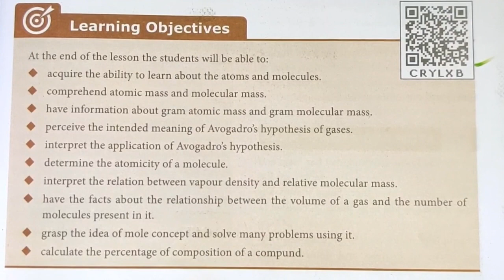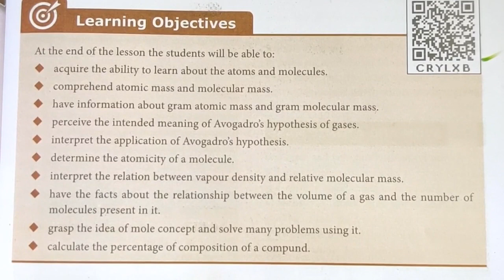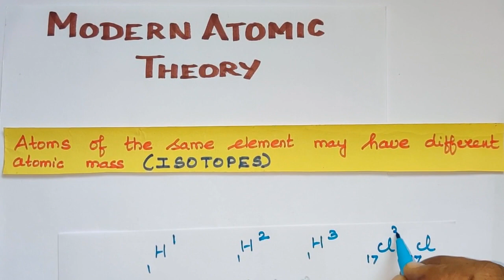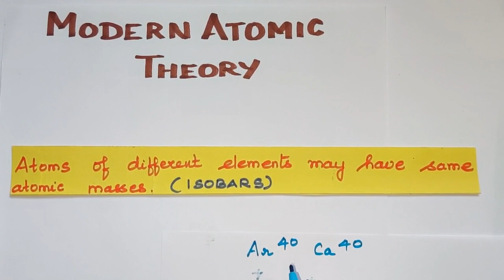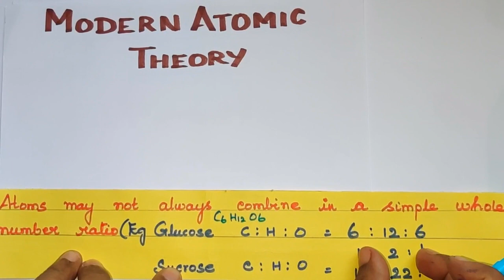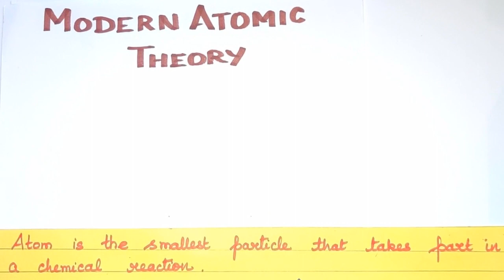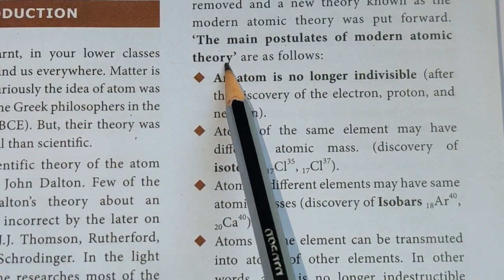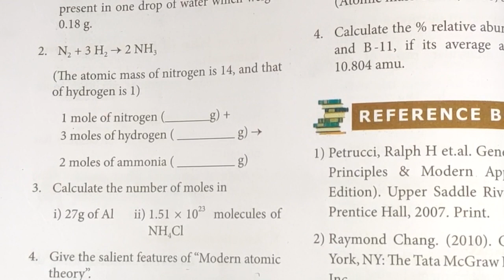A& M-1/unit 7/Modern Atomic Theory/Atoms and Molecules/TN 10th Std/Explanation in Tamil